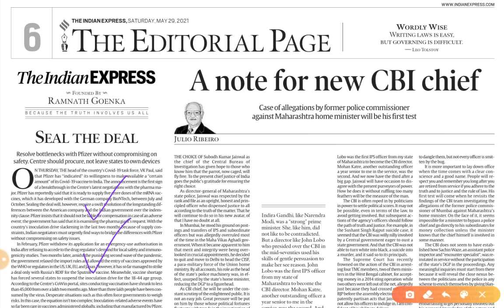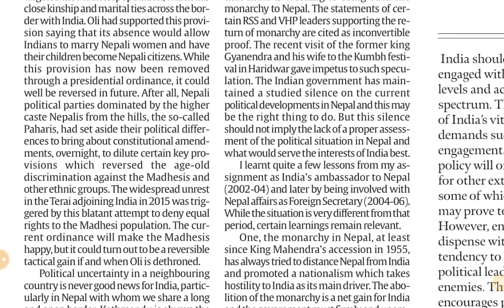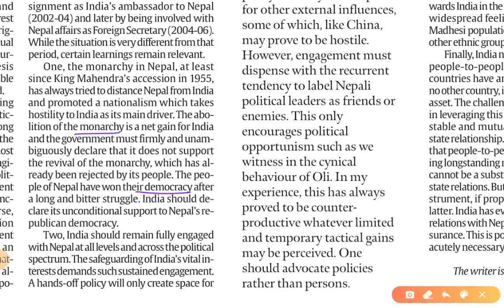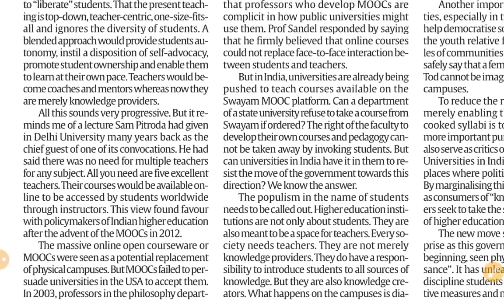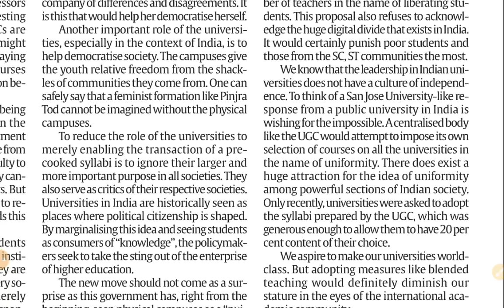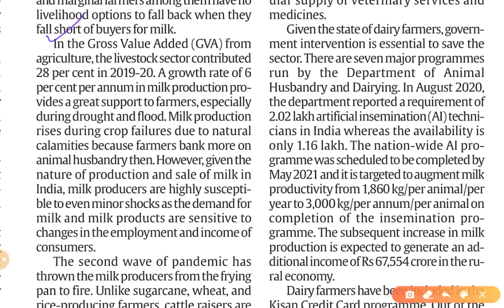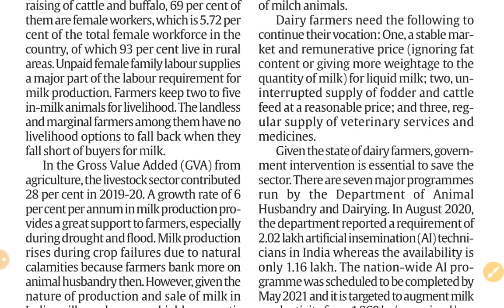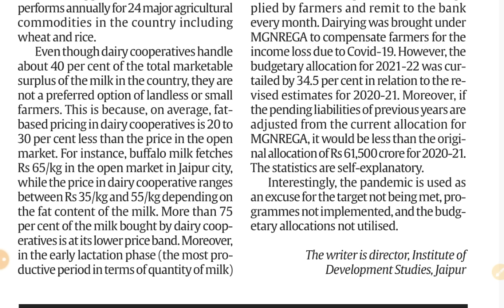29th May 2021 | Gargi Classes Indian Express Editorial Analysis/Discussion With Mapping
Today's Topics-

1. A fine balance in Nepal (International Relations) GS 2
2. Virtual campus, Real Loss (Education) GS 2

and

28th May 2021 Article-
3. Not Milk and Honey (Farmers Welfare, Govt. Schemes) GS 3,2

and
Rest articles will be covered on coming Sunday...Thank You

For PDF Join Telegram Channel (Or Search “Gargi Classes CA”)

The Indian Express Newspaper Analysis 29 May,

29th May 2021 | Indian Express editorial analysis | The Hindu Editorial  Analysis | The Hindu Editorial Discussion | Indian Express Editorial Discussion | Daily Indian Express Editorial Analysis in Hindi | current affairs for UPSC CSE/IAS |  Daily current affairs for RPSC RAS by Gargi classes.